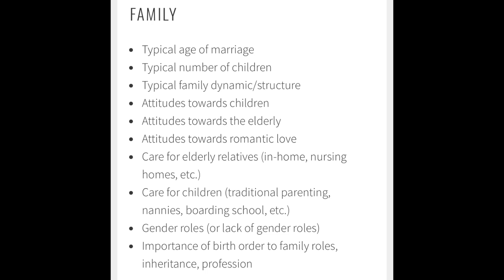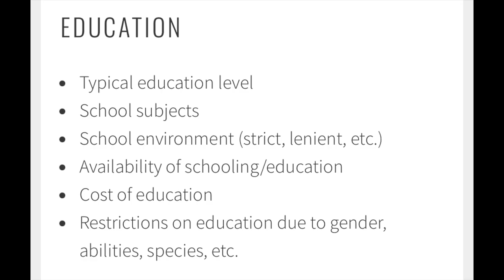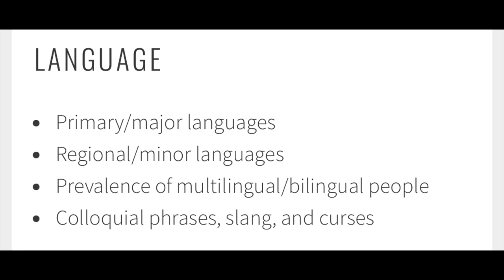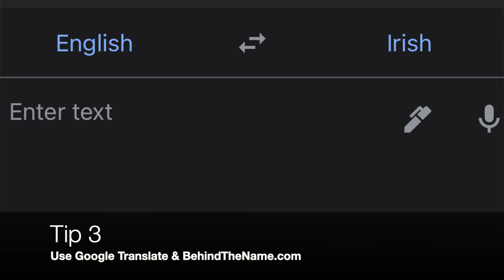Vlog 5.30: Family, Education, & Language | Creator's Corner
In which host Garrett K. Jones provides new creative writing tips focused on the Family, Education, and Language aspects of world building.

Cold Open - 0:00
Announcements - 1:26
Creator's Corner - 2:52
Tip 1 - 7:41
Tip 2 - 10:03
Tip 3 - 11:58
Media Plugs - 15:14

*Clips from the Fast Saga and Mean Girls are not mine and are used strictly for humor in an educational video; they belong to their respective parent companies.